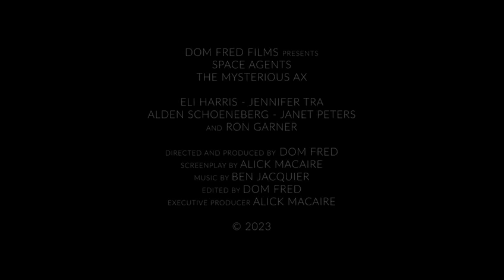Space Agents: The Mysterious Ax | Featurette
Space Agents: The Mysterious Ax | Behind The Scene
Experience the making of with the cast and the production team.
Directed by Dom Fred
Written by Alick Macaire
Starring Eli Harris, Jennifer Tra, Alden Schoeneberg, Janet Peters, Lisa Simpson and Ron Garner.